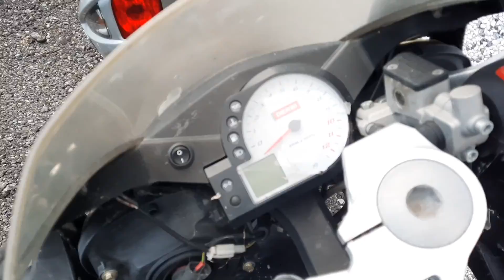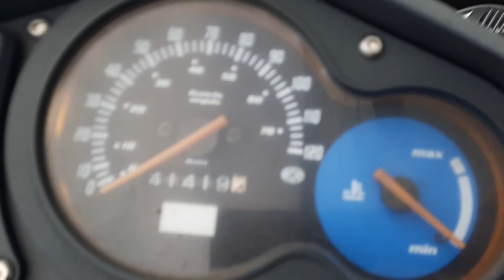Mașini și motorete abandonate